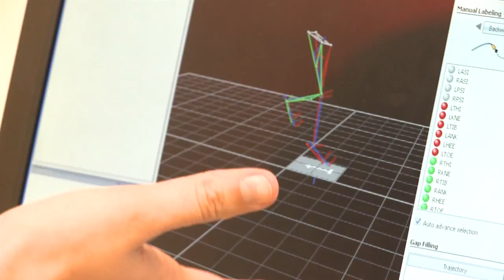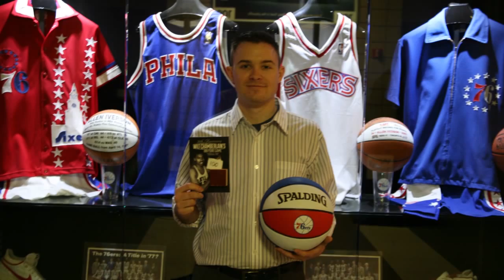Kinesiology and Recreation graduate program at Illinois State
The School of Kinesiology and Recreation's graduate program prepares professionals committed to the promotion of health-enhancing lifestyles by emphasizing the role of scholarship and focused disciplinary study.